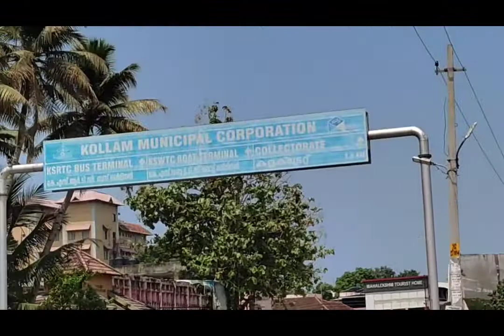Ashtamudi Lake// kollam Tourism // Beautiful Place